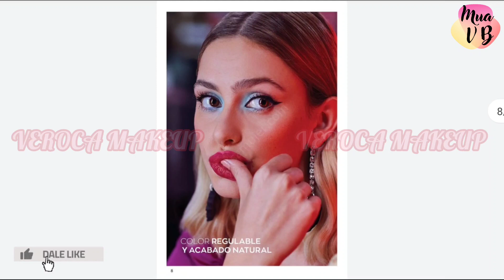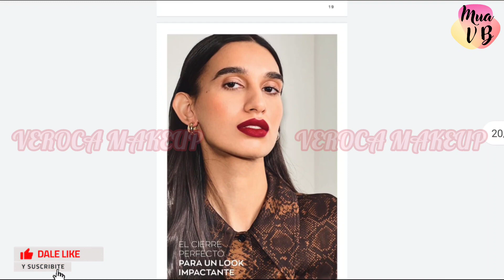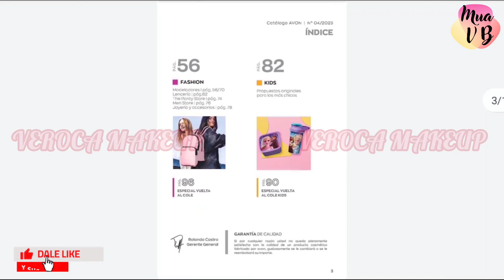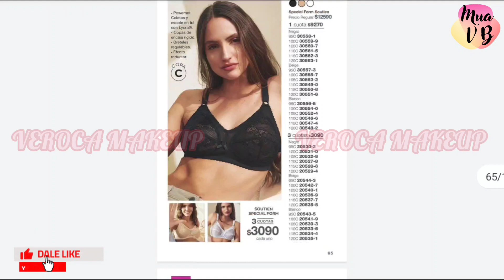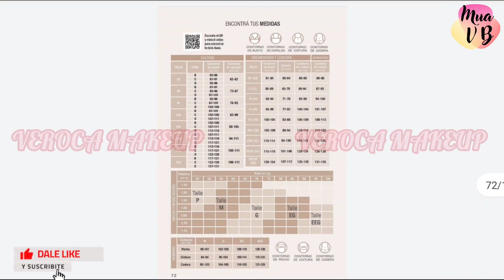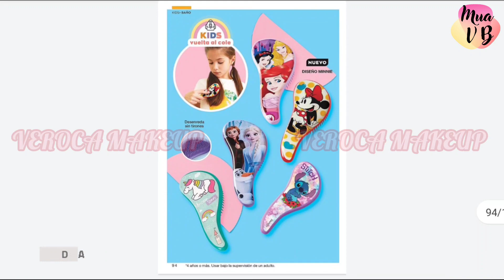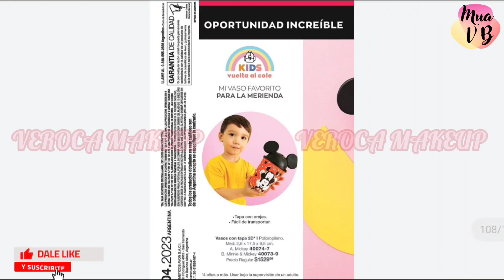AVON Cosmetica Home Campaña 4 2023 ARGENTINA | VEROCA MAKEUP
Hola Amores!  Nuevo Catalogo AVON Cosmetica Campaña 4 2023 todo en un solo video.
Pantalla full hd, para que lo veas con la calidad que mereces.

📌Todas las semana tendrás

🔸️Videos con capacitación para revendedores ✔
🔸️Shorts ✔
🔸️Reunión Online ✔
🔸️Reseñas y swatch de productos ✔
🔸️Unboxing ✔
🔸️Haul ✔
🔸️Poniendo a prueba ✔
🔸️Recreando maquillaje de catálogos ✔